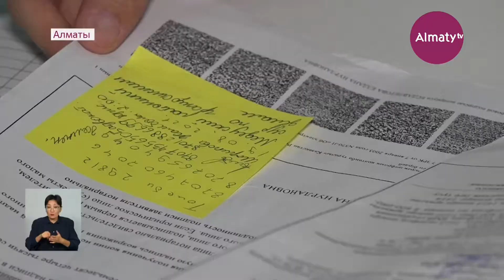Бесплатная консультация: опытные юристы ждут алматинцев в Медеуском районе (25.08.21)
Месячник правовой грамотности стартовал в Медеуском районе Алматы. Мероприятие организовано в рамках реализации программы "Рухани Жангыру". Опытные юристы, адвокаты и медиаторы, а также представители госорганов ежедневно оказывают бесплатные консультации по различным правовым вопросам, передает корреспондент Almaty.tv.

Компетентные ответы специалистов можно получить как офлайн в будние дни с 10.00 до 17.00 часов, так и онлайн по Whatsapp. Если у вас возникли вопросы, можете обратиться по номерам, указанным на экране. Мероприятие продлится до 25 августа. Приём проводится в ЦОН Медеуского района с соблюдением всех санитарных норм.

"Ежедневно за консультацией к нам обращаются сотни человек, сотни людей. У каждого абсолютно разные вопросы, но если рассматривать самые популярные проблемы, с которыми сталкиваются алматинцы - это мошенничество, это алименты, это невыплата заработной платы - вот с такими вопросами к нам часто обращаются", - отметила организатор мероприятия Сабина Сакен.